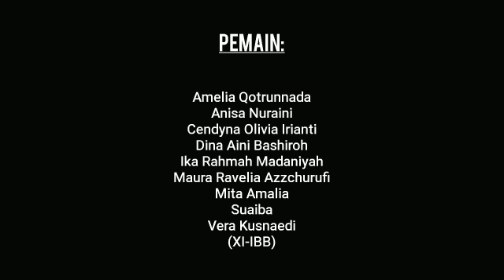FILM PENDEK TIM AMELIA QOTRUNNADA MAN 1 PASURUAN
Ayo dukung tim favoritmu, dengan cara likes dan comment sebanyak mungkin. Pastikan tim mu menjadi juara!